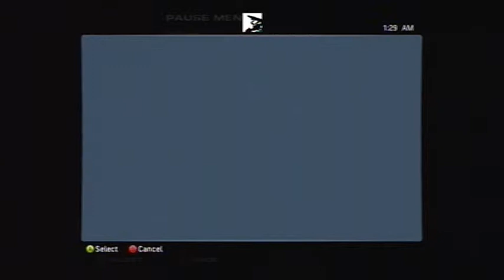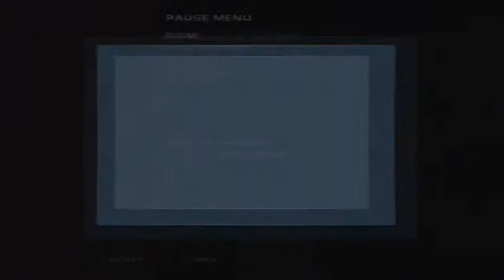Rainbow Six Vegas EasyCAP Test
Testing out  the EasyCAP DC60 with new settings in Sony Vegas Pro.  I think I finally got my color/sharpness settings down :D

Big thanks to xLsxLegendx ) for his quality tutorial ] with Sony Vegas Pro 8.0

With EasyCAP DC60, here are the settings used in Corel Studio (basically Ulead Studio):

-DVD format
-NTSC_M TV System (NTSC in Ulead)
-Template - DVD NTSC LPCM HQ (No 16:9 aspect ratio - Settings in Ulead:
NTSC , 720x480
Variable Bitrate of 9000
Upper field first
4:3 aspect ratio
LPCM Audio

The rest of the settings are seen in xLsxLegendx's tutorial for High Quality, except for color correcting in Vegas (his were a little too on the yellow side), use these settings: